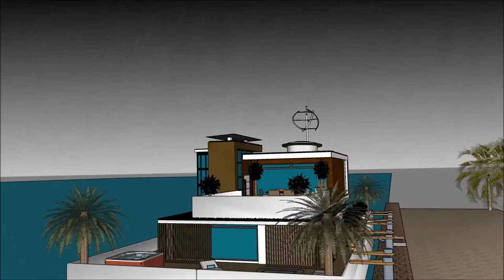LUXUS DAR QATAR HOME ARKITETTURA BINI SKETCHUP KAMRA DAR DGĦAJSA DAR F’WIĊĊ L ILMA FESTA PALAZZO MA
The floating house villa houseboatzania launching an innovative high-end luxury yacht floating house villa mansion home design potentially as a display of exhibition of LUXUS DAR QATAR HOME ARKITETTURA BINI SKETCHUP KAMRA DAR DGĦAJSA  DAR F’WIĊĊ L ILMA FESTA PALAZZO MA.

The collection of the Floating house villa houseboatzania concept of LUXUS DAR QATAR HOME ARKITETTURA BINI SKETCHUP KAMRA DAR DGĦAJSA  DAR F’WIĊĊ L ILMA FESTA PALAZZO MA consists of high luxury and architectural art pieces in minimalism combined with living on the waterfront of the harbour.

The floating house villa mansion yacht design has the basis to sustain living with high standards and contemporary structural LUXUS DAR QATAR HOME ARKITETTURA BINI SKETCHUP KAMRA DAR DGĦAJSA  DAR F’WIĊĊ L ILMA FESTA PALAZZO MA with numerous of prospects for excessive living and celebrating the desire of life worldwide: